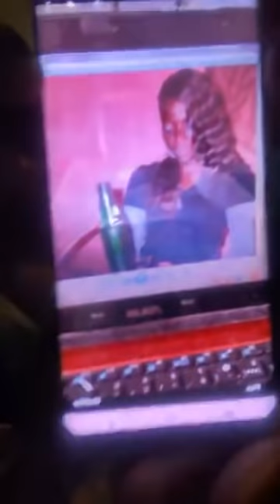LCHM CHICO223 a dévoilé MALIKA KA FIMA 😭😭😭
abonnéz vous a la chaîne YouTube de Kati24 merci